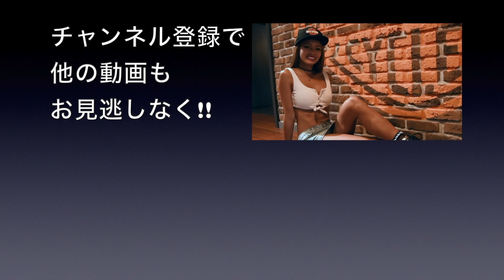片岡義男＆モトトレインに熱中した青春時代、抱腹絶倒トークで炸裂! バイク女子 古澤恵に続き、モンちゃんこと多聞恵さんの「チャオ! ランブレッタ」に青木タカオ出演!! Wメグミとの裏話も!!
サインハウス ショールーム
東京都 世田谷区 尾山台2-32-15

ウィズハーレー VOl.04 6／9発売!!

ウィズハーレー バックナンバーもお見逃しなく!!

図解入門 よくわかる最新バイクの基本と仕組み［第3版］ （単行本）